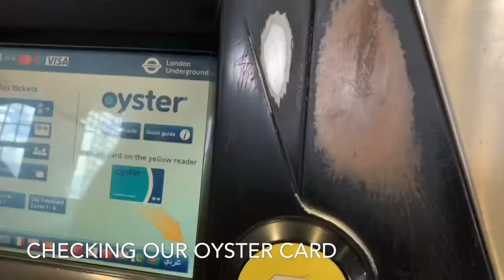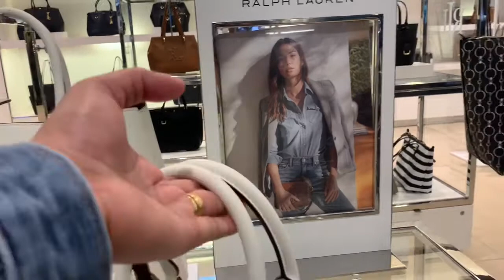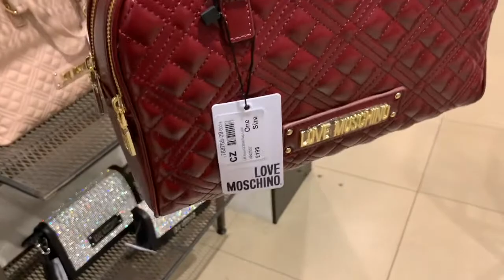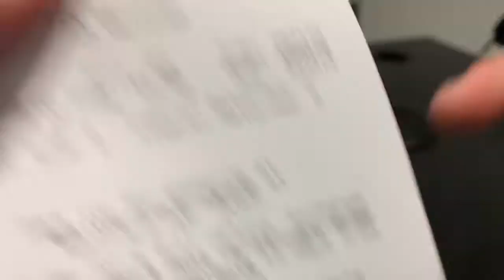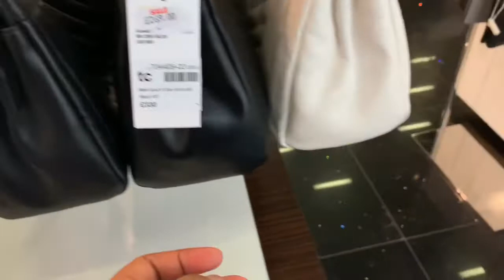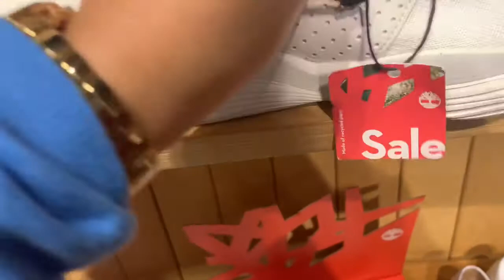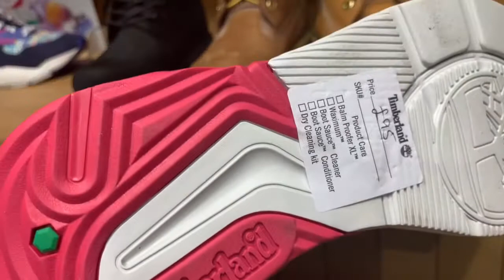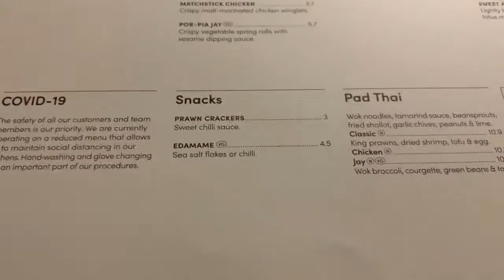Dami sale sa westfield Shepherd’s Bush|anu ang aking nabili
Hello guyz whatz up I am filipina married with a british Filipino man and we want to share our journey, our travel and our life together as a couple living in London. Please watch our videos. If you don’t subscribe yet please subscribe like and share and leave a comment and don’t forget to hit the botton bell so you will notify anytime we upload new video. Thanks mga lalabs